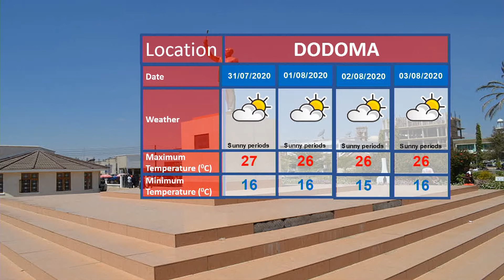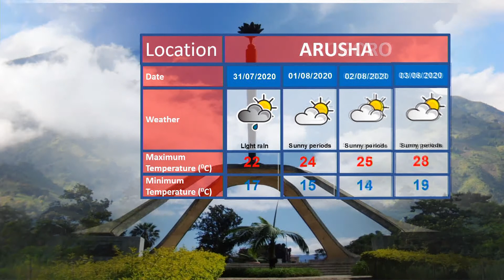WEATHER FORECAST 29-07-2020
Tanzania Weather forecast for the next 24 hours starting 21:00 hours 29/07/2020 as presented by weather analyst Godfrey Kazinja.